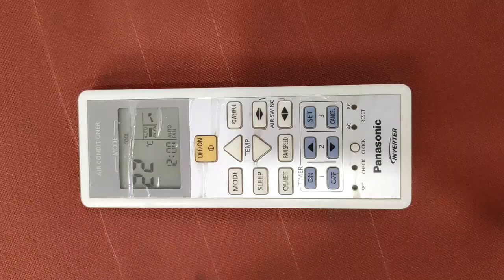PANASONIC AC REVIEW ⚡️ PANASONIC AC CUSTOMER REVIEWS ⚡️ PANASONIC SPLIT AC REVIEW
Hello Dosto,
Is video me maine apko PANASONIC AC CUSTOMER REVIEWS aur sath hi sath PANASONIC SPLIT AC REVIEW ka genuine review is video me maine apko bataya hai.

⭕️ Best 1.5 Ton 5 Star AC 2023
⭕️ Best 1.5 Ton 3 Star AC 2023

⭕️ Best Top 5 recommended 1.5 Ton 5 Star AC Models 2023

✅ LG 1.5 Ton 5 Star AI DUAL Inverter Split AC (RS-Q19YNZE)
✅ Voltas 1.5 Ton 5 Star, Adjustable Inverter AC (85V VECTRA ELITE)
✅ Carrier 1.5 Ton 5 Star Inverter Split AC (ESTER Dxi)
✅ Panasonic 1.5 Ton Wi-Fi Inverter 5 Star Smart Split AC
✅ Daikin 1.5 Ton 5 Star Inverter Split AC (MTKM50U)
✅ Daikin 1.5 Ton 5 Star Inverter Split AC (FTKM50U)

⭕️ Best Top 5 recommended 1.5 Ton 4 Star AC Models 2023

✅ LG 1.5 Ton 4 Star AI DUAL Inverter Split AC (RS-Q19ENYE1)
✅ Blue Star 1.5 Ton 4 Star Inverter Split AC (IA418DNU)
✅ LG 1.5 Ton 4 Star DUAL Inverter Split AC (PS-Q19ENYA)
✅ Lloyd 1.5 Ton 4 Star Inverter Split AC with Anti-Viral + PM 2.5 Filter (GLS18I5FWCVG)
✅ Whirlpool 1.5 Ton 4 Star, Inverter Split AC (Flexicool 15T 4S INV CNV S3I3AD0)

⭕️ Best Top 5 Recomanded 1.5 Ton 3 Star AC Models 2023

✅ LG 1.5 Ton 3 Star AI DUAL Inverter Split AC (RS-Q19JNXE)
✅ Blue Star 1.5 Ton 3 Star Inverter Split AC (IB318YKU)
✅ Lloyd 1.5 Ton 3 Star Inverter Split AC (GLS18I3FWAMC)
✅ Voltas 1.5 Ton 3 Star Split Inverter AC - (SAC 183V Vectra Prism)
✅ Voltas 1.5 Ton 3 Star, Adjustable Inverter AC (183V VECTRA PLATINA)

⭕️ Best Top 5 recommended 1 Ton 5 Star AC Models 2023

✅ LG 1 Ton 5 Star AI DUAL Inverter Split AC (RS-Q14YNZE)
✅ Daikin 1 Ton 5 Star Inverter Split AC (MTKM35U)
✅ Panasonic 1 Ton 5 Star Wi-Fi Inverter Split Air Conditioner

⭕️ Best Top 5 recommended 1 Ton 3 Star AC Models 2023

✅ Lloyd 1.0 Ton 3 Star Inverter Split AC (GLS12I3FWAEV)
✅ Daikin 1 Ton 3 Star Inverter Split AC (MTKL35UV16)
✅ Panasonic 1 Ton Wi-Fi Inverter 3 Star Smart Split AC